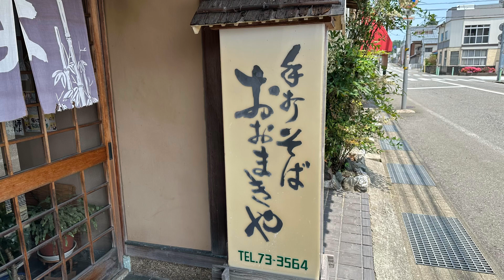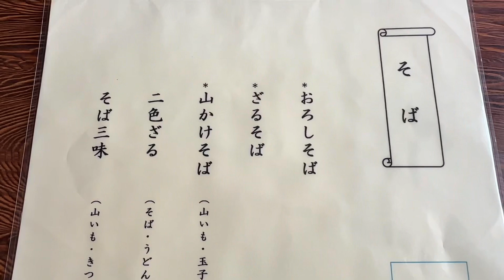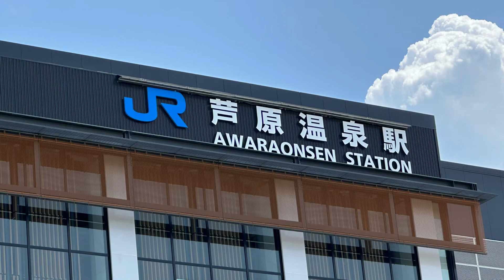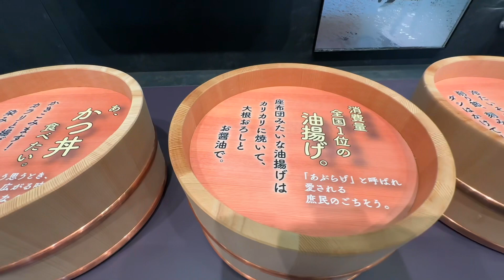地元の人に愛される蕎麦屋さん#おすすめ#グルメ 人気、福井県あわら市にある人気の蕎麦屋（手打ちそば・おおまきや）さんで美味しいカルビ焼肉丼セットを食べて来ました。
芦原温泉駅から徒歩７分の場所にある地元の方々に愛されている蕎麦屋さん。
本格手打ちそばが食べれるお店です。
石臼挽、国内産そば粉使用で、手打ちです。
そんな蕎麦屋さんで人気のカルビ焼肉丼を食べて来ました。